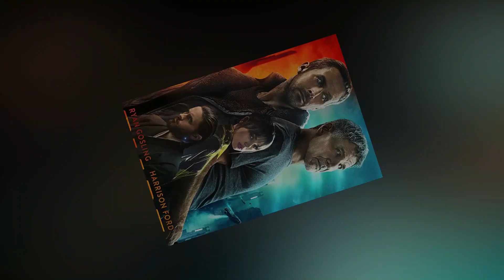Harrison Ford Net Worth and Lifestyle 2023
Harrison Ford is one of the legendary actors in Hollywood and he is best known for his roles as Indiana Jones in the titular film franchise and Han Solo in the Star Wars Franchise. He has been a leading actor in films of several genres. Over the years, the actor has been able to accumulate an estimated net worth of $300 million. In this video, we are going to take a look at Harrison Ford’s net worth and lifestyle. Watch the video to find out!

00:00 INTRO
0:41 ACTING CAREER
1:31 SALARY & EARNINGS
2:14 CAR COLLECTION
2:56 BRENTWOOD MANSION
3:32 PRIVATE PLANES
4:15 MOTORBIKE COLLECTION

• Harrison Ford Biography 2023
• Harrison Ford Brentwood Mansion 2023
• Harrison Ford Net Private Planes 2023
• Harrison Ford Motorbike Collection 2023.
• Harrison Ford Movies 2023.
• Harrison Ford Salary and Earnings 2023
• Harrison Ford Car Collection 2023
• Harrison Ford Lifestyle 2023
• Harrison Ford Net Worth  2023
• Harrison Ford 2023
• Harrison Ford Star Wars 2023
• Harrison Ford Indiana Jones 2023
• Harrison Ford Han Solo 2023
• Harrison Ford Private Jet 2023
• Harrison Ford House Tour 2023